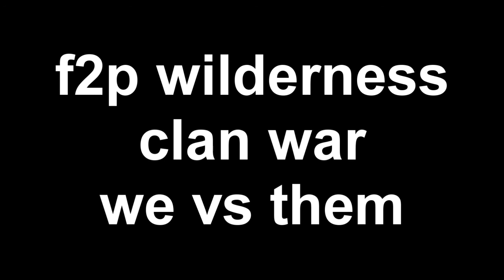r4z0r m0nk3y f2p clan war in lvl-44 at new wilderness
in this video i was in cc and we gunna war on f2p.